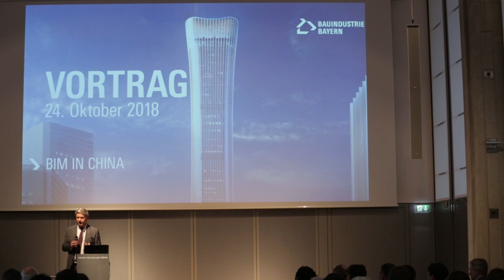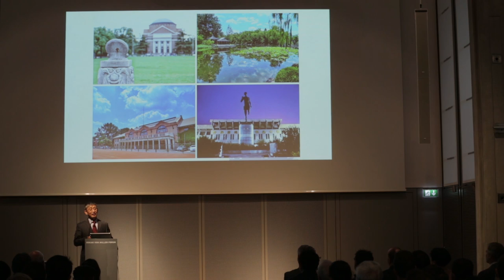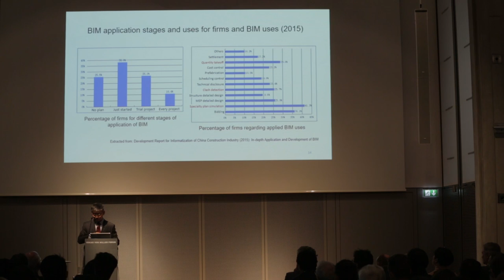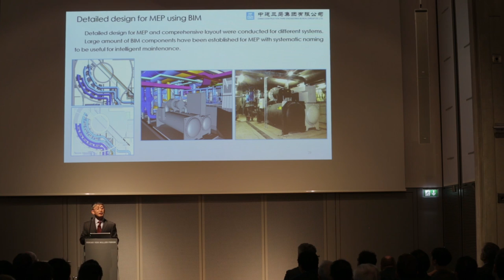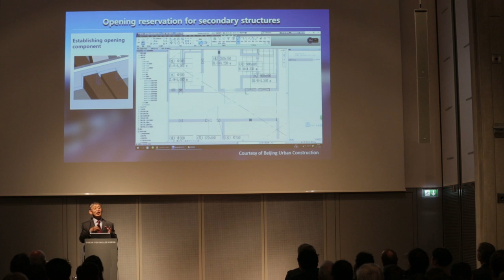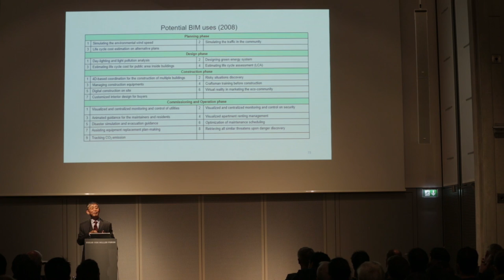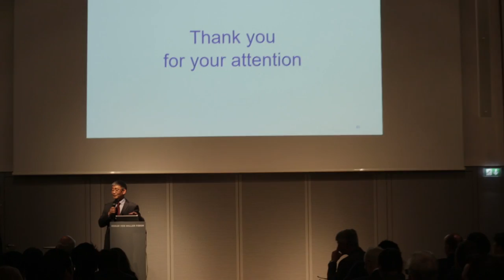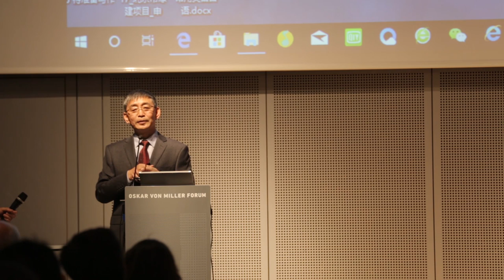BIM in China - Prof. Dr.-Ing. Zhilang Ma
In wenigen Regionen der Welt wird derzeit Building Information
Modelling (BIM) so intensiv vorangetrieben wie in China.
Professor Dr.-Ing. Zhiliang Ma, Bauingenieur von der Tsinghua
Universität Peking hat diese Entwicklung seit vielen Jahren intensiv
begleitet. Als offizieller Berichterstatter erstellt er jährlich
einen vielbeachteten Bericht für die chinesische Staatsregierung.
Für das Board Digitalisierung des Hauptverbandes der Deutschen
Bauindustrie haben wir Herrn Professor Ma für diesen
Vortrag nach München eingeladen, um allen BIM-Interessierten
einen Blick auf die spannenden Möglichkeiten BIM-getriebener
Projekte zu ermöglichen.